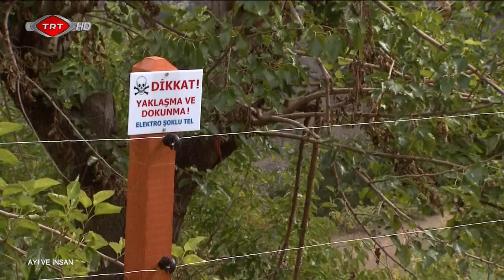AYI VE İNSAN BELGESELİ.TRT.HD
Türkiye'de yaşayan tek ayı türü olan boz ayının kısaca tanıtıldığı belgesel, ayılar ve insanlar arasında yaşanan çatışmaya ve bu sorunun çözümü için yürütülen bilimsel çalışmalara yer veriyor. Batı ve Doğu Karadeniz insanının renkli anlatımıyla izleyiciye aktarılan ayı öyküleri arasında, ilginç karşılaşmalar, ayının insana saldırdığı olaylar ve ayının verdiği zararlarla ilgili şikâyetler yer alıyor. Bu öykülerin başrolünde olan ayılar ise kendi yaşamlarını sürdürmeye çalışıyor. Belgeselin bilimsel danışmanlığını üstlenen Doğa Derneği'nin amacı, sorunun çözümsüz olmadığını göstermek. 15 ayda tamamlanan çekimler, Artvin, Rize, Kastamonu ve Bolu'da gerçekleştirildi.